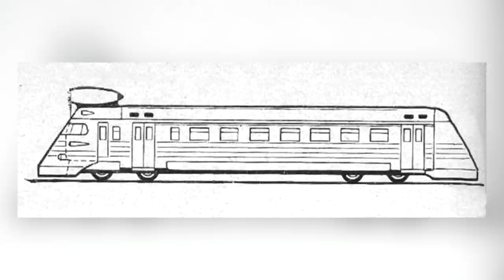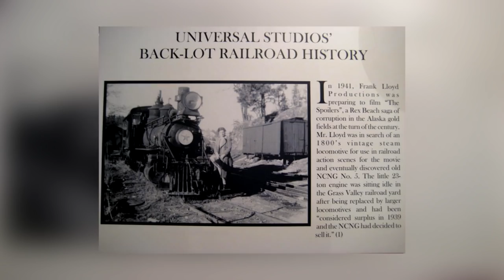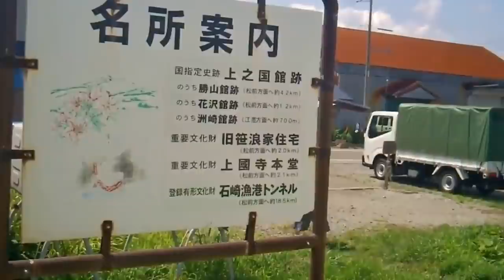12 Most Amazing And Incredible Abandoned Trains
Trains do an amazing job. They can cross whole countries and even whole continents, getting hundreds of people from one place to another using routes that are often cheaper, faster, and more environmentally-friendly than cars or planes. Even the best-designed trains have a shelf life, though, and eventually, every single train and carriage will reach the end of the line. Many of them are scrapped and recycled, but others are left behind and forgotten, becoming abandoned monuments to the days of transport past. In this video, we're taking a virtual tour of the most amazing abandoned train sites in the world, and the stories behind them!